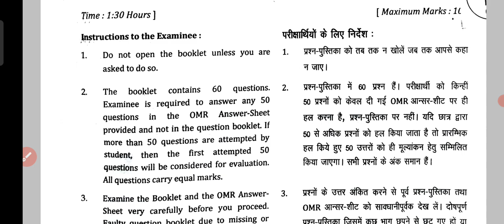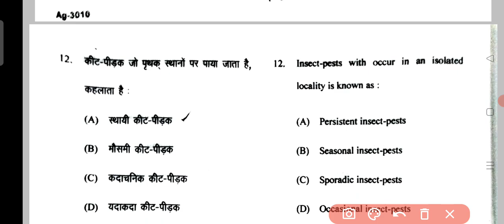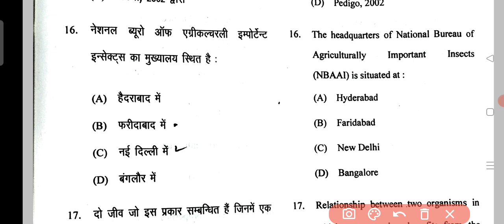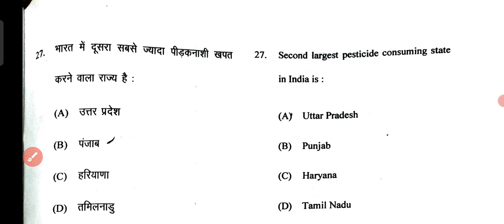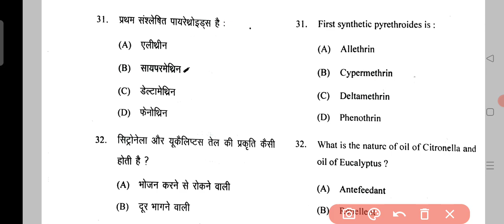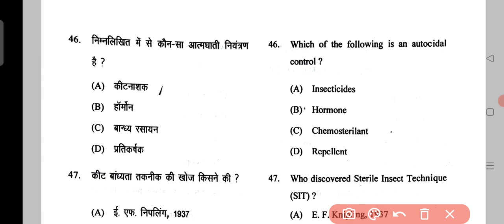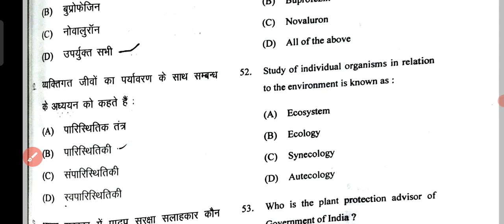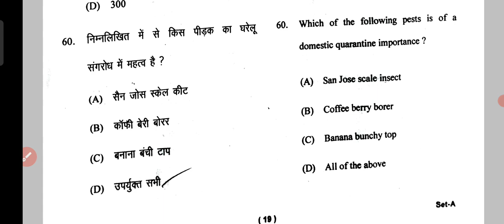B.Sc Ag 3rd sem.Fundamentals Of Entomology -II full paper solution 28/03/2022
B.Sc Ag 3rd sem.Fundamentals Of Entomology -II full paper solution 28/03/2022Fundamental of entomology 2nd paper solution 2022
1. Fundamental of entomology
2. objective Questions
3. Fundamental of entomology MCQ
4. Fundamental of entomology important questions
6. Fundamental of entomology
7. Fundamental of entomology Question Paper
8. Bsc ag 3rd semester Fundamental of entomology
9. Fundamental of entomology method objective
11. Fundamental of entomology 3rd semester
11. 3rd semester objective Questions
12. Entomology Bsc ag 3rd semester
13. Agriculture 3rd semester Entomology Objective
14. MCQ of BSc agriculture 3rd semester
15. Fundamental of entomology old paper 2022
16. Fundamental of entomology question paper